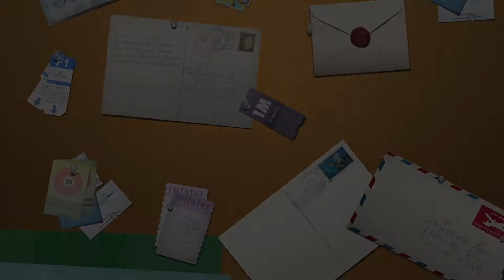CNDSEO Studio avec les Troglodytes du Ventoux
Une vidéo réalisé par nos soin pour l'ouverture des Troglodyte du Ventoux.